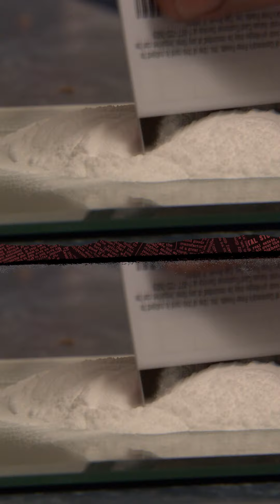Tommy "Karate" Pitera was a RUTHLESS Killer (Season 4) | Mobsters | Biography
Tommy Pitera used his martial arts skills to kill anyone who owed him money. See more in this clip from Season 4, Episode 5, "Tommy "Karate" Pitera."